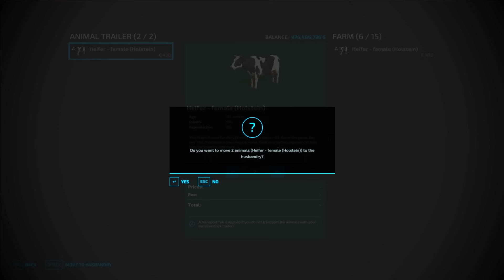COW FEEDING & LOAD WITH TRACTORS ! TRANSPORT TRUCK | FARMING SIMULATOR 22